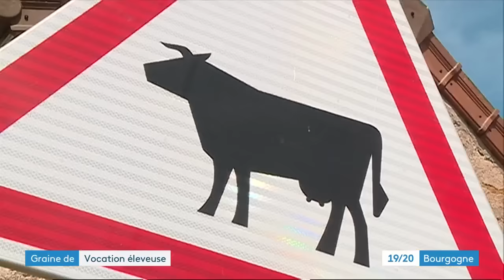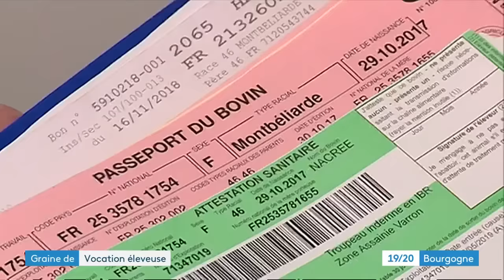À 22 ans, elle gère seule sa ferme en Saône-et-Loire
Marion Alexandre a 22 ans et est agricultrice. Personne n'exerce cette profession dans sa famille mais elle avait cette vocation de devenir éleveuse. Un métier qui n'est pas de tout repos et qu'elle exerce seule à Saint-Pierre-de-Varennes en Saône-et-Loire.

Reportage : Caroline Jouret, Damien Rabeisen, Simon Schneider